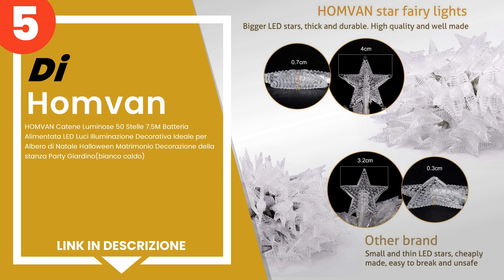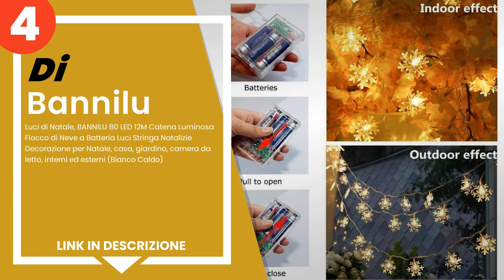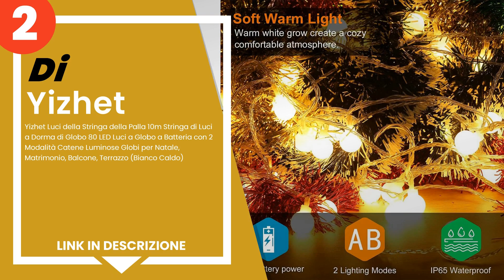Le 5 migliori catene luminose natalizie a batteria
1) Qedertek Luci Natalizi da... »
2) Yizhet Luci della Stringa... »
3) ADAZ Catena Luminosa Nata... »
4) Luci di Natale, BANNILU 8... »
5) HOMVAN Catene Luminose 50... »

✋ Ecco le 5 migliori catene luminose natalizie a batteria, disponibili sul mercato.

00:00 - Intro
00:08 - 5) HOMVAN Catene Luminose 50 Stelle 7.5M Batteria Alimentata LE...
00:52 - 4) Luci di Natale, BANNILU 80 LED 12M Catena Luminosa Fiocco di...
01:29 - 3) ADAZ Catena Luminosa Natale 100 Led e 10 Lampadine, 3M Decor...
02:07 - 2) Yizhet Luci della Stringa della Palla 10m Stringa di Luci a ...
02:59 - 1) Qedertek Luci Natalizi da Esterno, Catena Luminosa Filo di R...